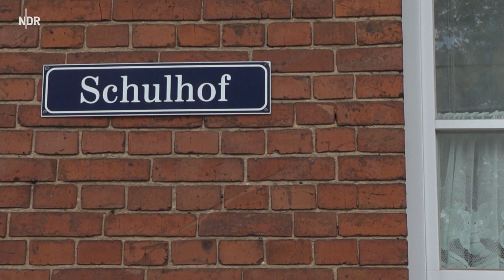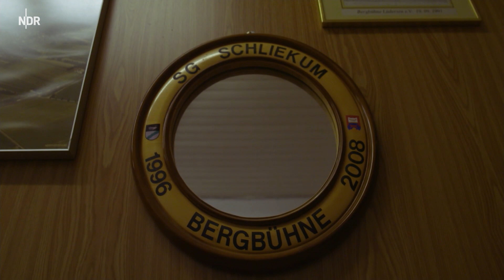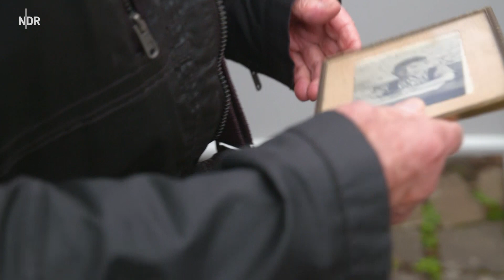Bergdorf Luedersen - Wünsch Dir Deinen NDR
So geht Gemeinschaft! Ein kleines Dorf mit einem ganz großen Herzen. Lüdersen liegt am Deister in Niedersachsen und ist Wortsinn einmalig: Es ist das  einzige Bergdorf in der Region Hannover. Im Rahmen der Aktion "Wünsch Dir Deinen NDR" stellt das NDR Moderatoren-Team Charlotte Horn und Yared Dibaba den Förderverein zur Rettung des alten Schulgebäudes von 1855 vor.

1976 haben hier das letzte Mal Kinder die Schulbank gedrückt. Einhunderteinundzwanzig Jahre Pauker-Tradition am Ende? Nicht ganz. Hier setzen sich alle dafür ein, dass zumindest das Gebäude erhalten bleibt: Die
Kleinsten vom Hobbyhorsing-Verein, so sagt man heute zu Steckenpferdreiten, die Teenager von der Jugendfeuerwehr, die Erwachsenen im Förderverein und sogar die Künstler aus der Region: Alle ziehen an einem Strang.